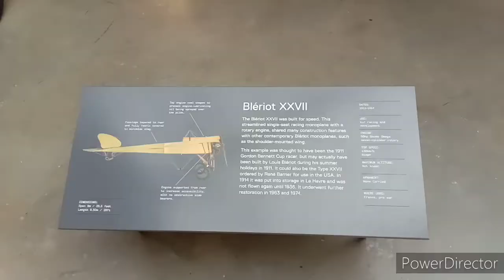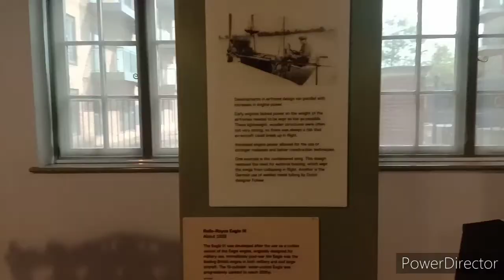लंदन म्यूज़ियम | इलेक्ट्रॉनिक कंट्रोल पेनल | electronic controlpanel